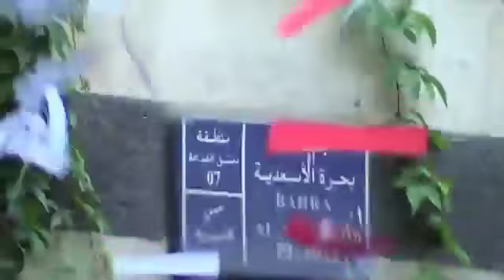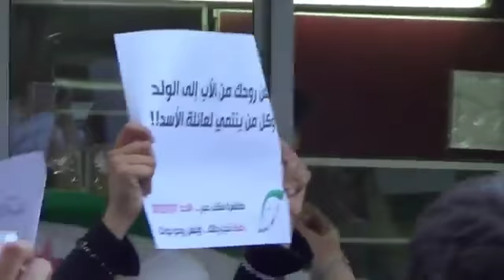1 7 Damascus أوغاريت دمشق القديمة , مظاهرة أحد النصرة لريف دمشق